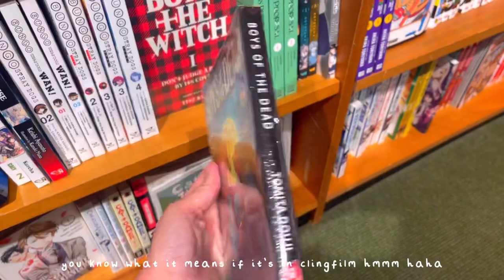week in the life of a small business owner 🧸| packages, bookstore, cooking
Insta (follow for updates)